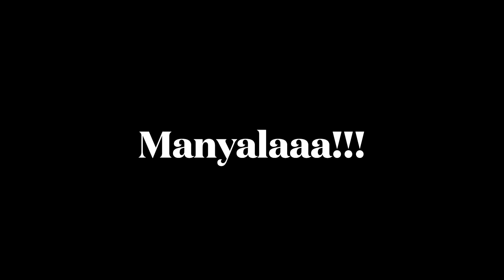Nonton Borneo FC v Bali United | EK18VLOG317